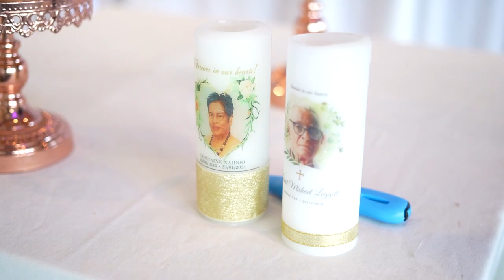Jadine Legget | 19.02.2022 | 18th Birthday Feature Film | Coastland Umhlanga, Durban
Kevin Hsu Photography & Film Presents Jadine's 18th Birthday

Date: 19th February 2022
Venue: Coastland Umhlanga
Creative Director: Kevin Hsu
Photography: Kevin Hsu
Film by Kevin Hsu Photography & Film
Cinematographer: Shane Reddy
Singer: Kyle Oliver
DJ & Sound by Ally=eyne The Wiz
Decor : Memorable Event Planners & Pixie Dust Party Planners
Cake : Edible Art by Sophia